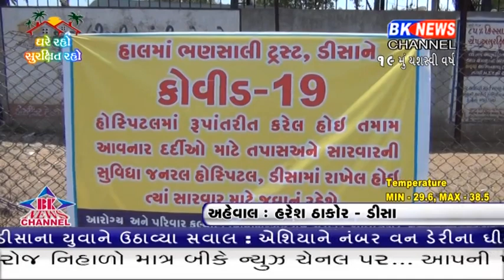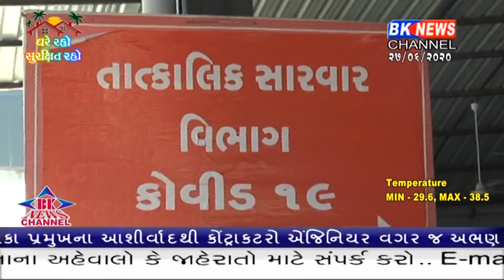ડીસામાં વધુ એક કોરોના પોઝિટિવ રિપોર્ટ સામે આવ્યો..